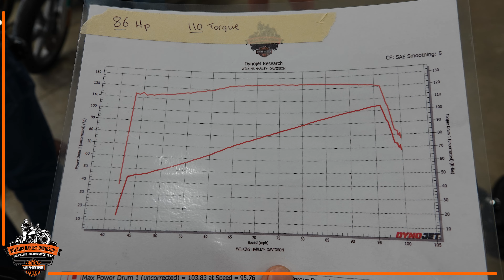2024 Street Glide Stage 2 Build - Screamin' Eagle 511 Cam - OVER 100 HORSEPOWER CLUB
-tab performance
50 cal slip ons w/zombie baffles
-khrome werks aggressor head pipes

-Screamin' Eagle SE8-511 Cam
-screamin’ eagle pro street tuner
--screamin’ eagle extreme air breather
Wilkins Harley-Davidson
The Most Award-Winning HD Dealer in New England
663 South Barre Road
Barre, Vermont, 05641
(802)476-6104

🔥Looking to see what we have in inventory for 2024 Models?

Wilkins Harley-Davidson also finances motorcycles.